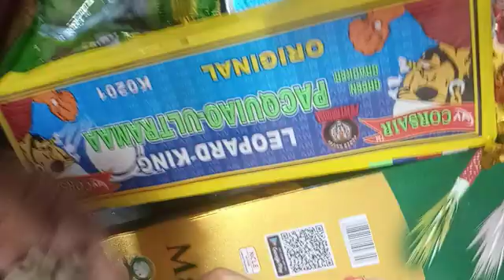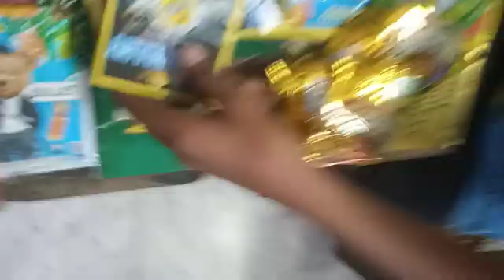SONY FIREWORKS worth 10,000₹ CRACKER 2024 STASH With ➕TESTING || ANAR BOMB FAILS 💣 💯😱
In this video crackers stash is shown.

 #01 fireworkindia